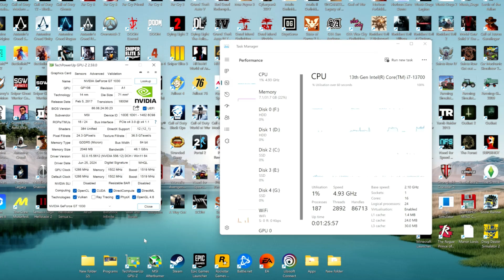GT 1030 becomes RTX 4030 - Uniscaler 9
Uniscaler Preview 9 (LukeFZ) FSR 3 FG mod:
To access the frame generation mod, a membership fee is required.
PC Configuration - 0:00
Cyberpunk 2077:
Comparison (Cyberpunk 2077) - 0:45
720p Low, FSR 3 Q + FG (Cyberpunk 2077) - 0:55

Uncharted 4:
Comparison (Uncharted 4) - 3:00
720p Low, FSR 3 Q + FG (Uncharted 4) - 3:10

Hellblade 2 Senua's Saga:
720p Low,, FSR 3 Q + FG (Hellblade 2) - 5:31

Uncharted 4:
Comparison (Hogwarts Legacy) - 6:20
720p Low, FSR 3 Q + FG (Hogwarts Legacy) - 6:41

► Recorded with a Capture Card ( Elgato HD60S+ ) which is connected on another PC without losing FPS 📽️

PC configuration:
○ CPU: Intel Core i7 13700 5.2GHz
○ GPU: MSI GeForce GT 1030 2GB GDDR5 LP
○ Motherboard: ASUS ROG MAXIMUS Z790 APEX
○ NVME: Samsung 990 PRO 1TB
○ HDD: 8TB WD Purple WD82PURZ 256MB Cache
○ NVME: Samsung 990 PRO 4TB
○ HDD: 8TB Gold 8 To WD8004FRYZ 256MB Cache
○ NVME: Samsung 980 PRO 4TB

EDWARD Gaming
GT 1030 FSR 3.1
GT 1030 FSR 4 FG
GT 1030 FSR 3 FG
GT 1030 Frame Generation
GT 1030 60FPS
GT 1030 Games
FSR 3.1 Frame Gen GT 1030
FSR 3 Frame Gen GT 1030
FSR 3.2 GT 1030